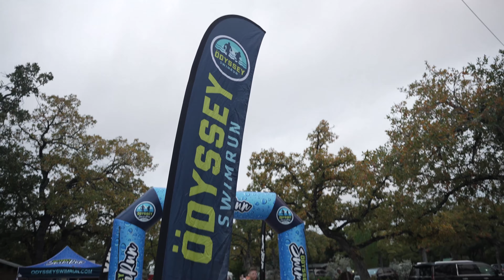Texas's First Swimrun - Austin Pace Bend Park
Amazing footage from the first ever SwimRun in the Lonestar State. It was a great day of safe competition marking the start and end to a season unlike any other. Join us in Texas Hill Country (Pace Bend Park) for a unique and memorable racing experience.